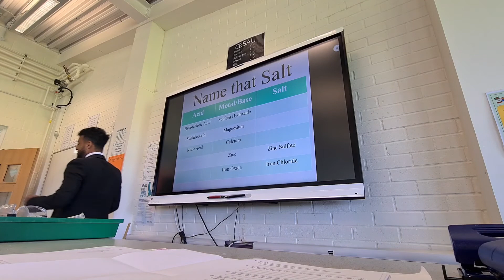Science teacher raps in class